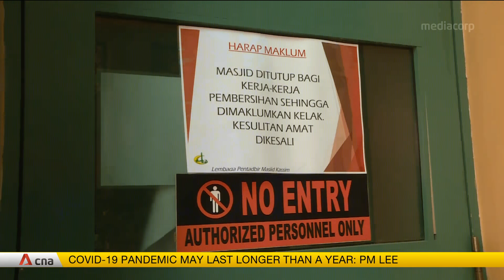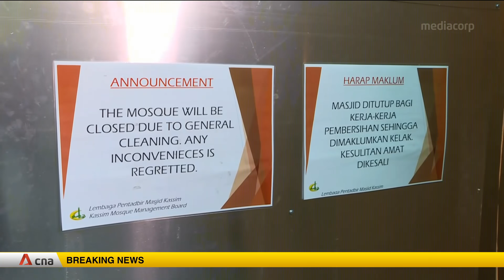COVID-19: All mosques in Singapore to be closed for five days, Friday prayers cancelled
All 70 mosques in Singapore will close for at least five days, starting March 13. This means there will be no Friday prayers in mosques for the first time in the country. The unprecedented move is a result of two confirmed cases of COVID-19 -- they were among some 82 Singaporeans who attended a mass religious gathering in Malaysia from Feb 27 to March 1. Mosque activities will also be suspended for two weeks. Minister-in-charge of Muslim Affairs Masagos Zulkifli said the precautions are important so as to break the cycle of possible spread to the community.